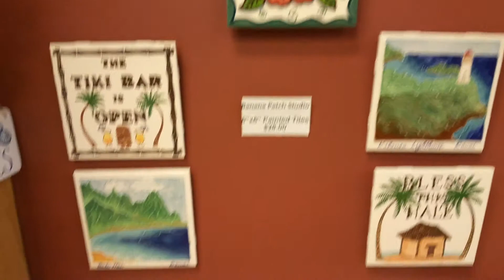Banana Patch Studio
Banana Patch Studio is located on Kauai's westside. They make a variety of art products including their famous house tiles that tastefully remind people to take their shoes (or bikinis) off before entering the home. Clocks, wood signs, art prints and much more are produced by their small army of artists!